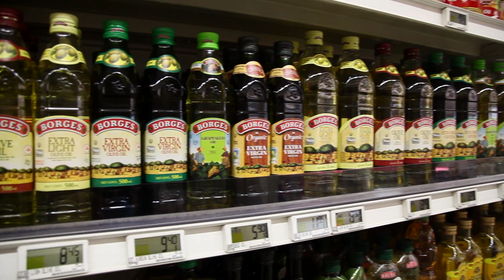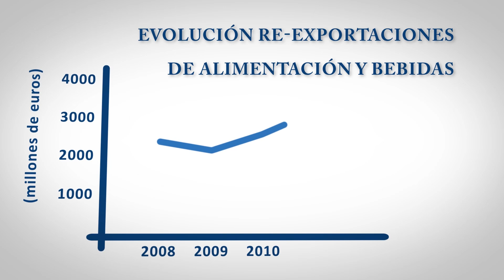TRÁILER VIDEO ESTUDIO SINGAPUR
Singapur, uno de los tigres asiáticos junto con Corea del Sur, Taiwán y Hong Kong, ofrece muchas posibilidades de negocio a los exportadores de la industria agroalimentaria. Su desarrollo económico, tecnológico y comercial unido a su alto nivel de vida hace que las empresas del sector se interesen por un mercado en continuo crecimiento.